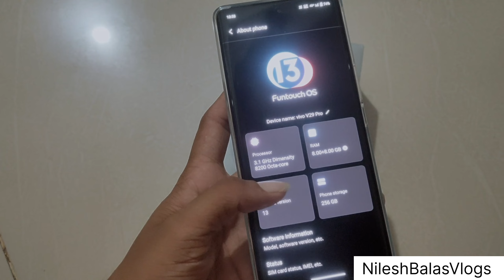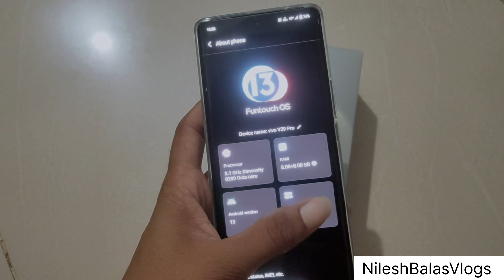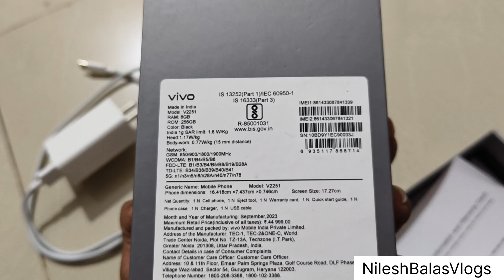vivo V29 pro phone | darshil એ બનાવ્યું પ્લેન | gujarativlogs | NileshBalasVlogs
Support ____